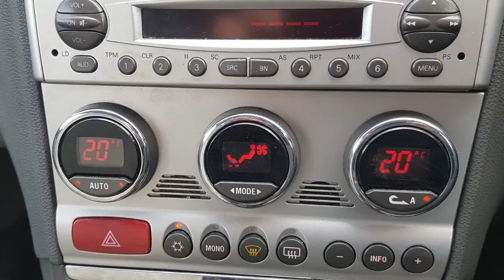2004 Alfa 156 Diesel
2004 Alfa 156 Diesel Drives really well, some TLC required for NCT